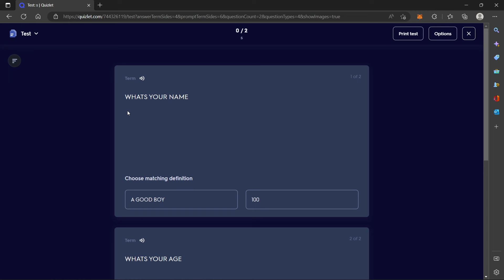How to Create Multiple Choice on Quizlet (2023)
How to Create Multiple Choice on Quizlet (2022).